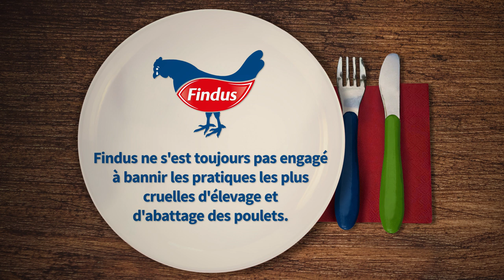Findus : engagez-vous contre les pires conditions d'élevage et d'abattage des poulets !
“Heureusement, il y a Findus” : vraiment ?

Entassés, malades, sélectionnés pour grossir beaucoup trop vite, les poulets élevés pour Findus ont une vie misérable.
Demandez à Findus et à sa maison-mère Nomad Foods de bannir enfin les pires pratiques de l’élevage intensif.